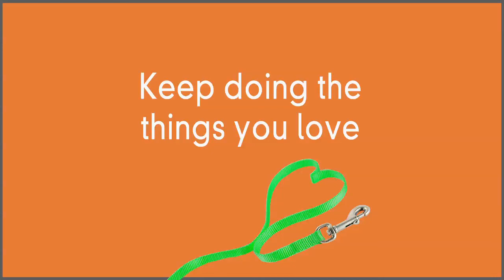GoPro Fetch Cam Starring Flynn The Wonderdog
Keep doing the things you love!
by Rose-Hip Vital Canine